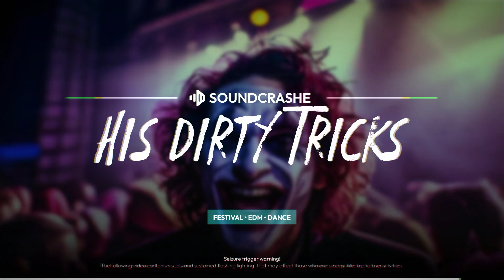Soundcrashe [FREE] MASSIVE EDM TYPE BEAT - His Dirty Tricks (Festival • EDM • Dance)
Soundcrashe [FREE] MASSIVE EDM TYPE BEAT - His Dirty Tricks (Festival • EDM • Dance) Instrumental" is an intense and hard-hitting festival EDM beat, perfect for high-energy tracks. With massive drops, heavy bass, and an electrifying rhythm, this beat is ideal for producers looking to create powerful, festival-ready tracks. Download this free EDM type beat and use it in your own projects—just be sure to credit "Soundcrashe" and link back to this channel!